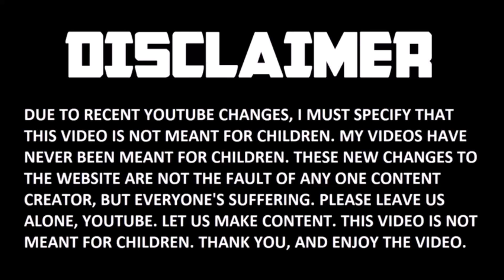Ninjago: Wu's Age Explained? + Timeline Trouble! ⏰